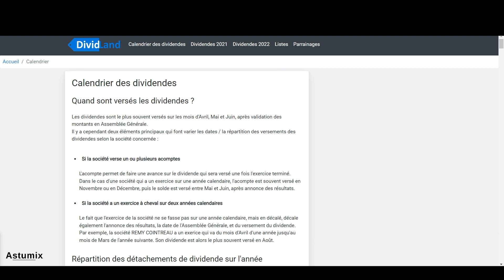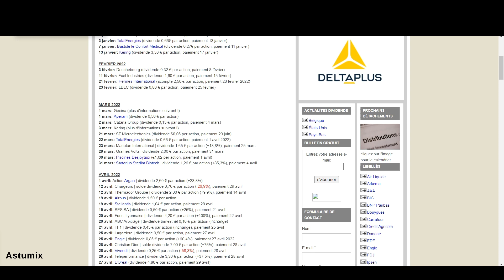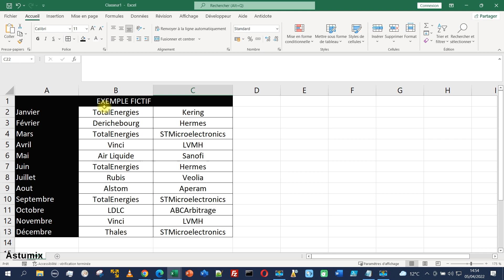Versement Dividende Mensuel En France / Europe [PEA] 💶💶💶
Vous souhaitez obtenir un dividende mensuel avec des actions française (ou européenne) pour créer un rente chaque mois. Cette vidéo devrait vous permettre de régler cette problématique que bon nombre d'investisseurs se pose.

Les deux sites internet utiles pour créer un calendrier de versement de dividende mensuel (bien entendu), il en existe d'autres :

j'espère que cette vidéo vous permettre de créer votre propre calendrier. Celui qui est utilisé dans la vidéo n'est qu'un exemple dans le quel j'ai regroupé des entreprises pour réussir à avoir un versement chaque mois.

Il ne s'agit en aucun cas d'actions que je recommande, vous devez réaliser votre propre analyse des actions dans lesquels vous souhaitez investir.

Chapitres :
00:00 - Introduction
00:48 - Calendrier
01:24 - Liste d'actions
01:52 - Exemple de versement
03:20 - Conclusion
03:35 - Partagez la vidéo ;)

Numelion Eco est une chaîne YouTube qui publie principalement sur le domaine de la bourse. Investir en bourse vous expose à des risques, dont la perte partielle ou totale de votre capital. Vous êtes le seul responsable de vos investissements et vous devez analyser chacun de vos investissements.